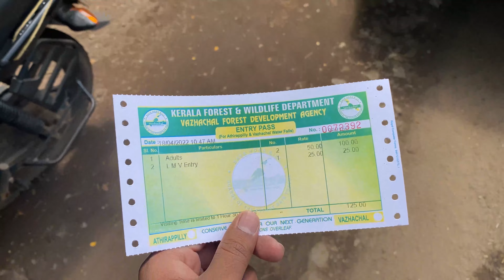INDIA'S MOST BEAUTIFUL & LARGEST WATERFALL | ATHIRAPILLY FALLS | BEST PLACES TO VISIT IN KERALA.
Ajay & Sanskriti From – DELHI ( India )